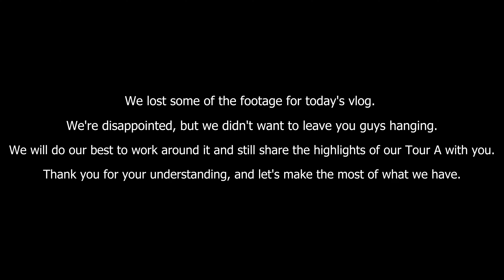EL NIDO PALAWAN | ISLAND HOPPING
Let's Explore El Nido, Palawan. "PART 2"

"We lost some of the footage for today's vlog. We're disappointed, but we didn't want to leave you guys hanging. We will do our best to work around it and still share the highlights of our Tour A with you. Thank you for your understanding, and let's make the most of what we have."

"Take nothing but photographs. Leave nothing but footprints. Keep nothing but memories" - Kuya Cris 👣👣

Thank you, Palawan for the great memories!